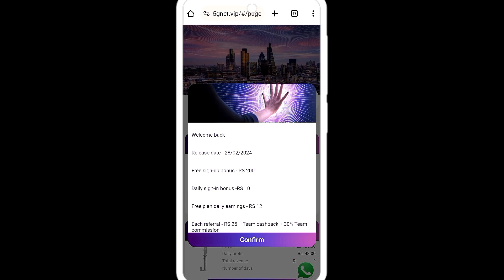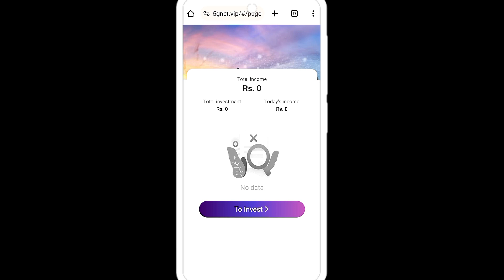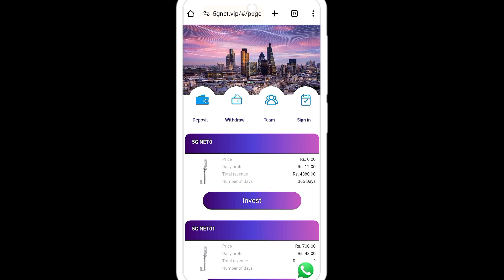1$ Withdraw Now🔥• Online Earning In Pakistan Without investment | New Online Jobs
5gnet.vip withdrawal
5g net earning app
5g net vip website
5gnet.vip earning
5g net website
5g net real or fake
online earning in pakistan without
investment
online tasks to earn money 2024
online task jobs at home